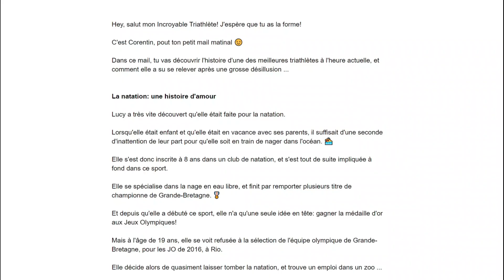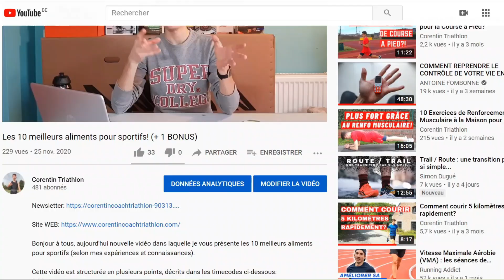Comment Respirer Quand On Court?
Bonjour à tous, aujourd'hui une vidéo qui vous explique comment respirer en courant. Les différents points de cette vidéo sont décrits dans les timecodes ci-dessous:
00:00 - Intro
00:56 - Pourquoi a-t-on du mal à respirer en courant?
04:10 - La respiration abdominale VS la respiration thoracique
05:32 - Comment appliquer la respiration abdominale?
07:18 - Respirer par la bouche ou par le nez?
08:08 - Comment trouver son rythme de respiration?
09:17 - Newsletter des Incroyables Triathlètes
10:23 - Conclusion

J'espère que cette vidéo vous sera bien utile afin que vous puissiez arriver à trouver votre rythme de respiration en courant et donc que vous vous sentiez mieux lorsque vous courez.

Et si vous désirez passer à un niveau supérieur en course à pied et atteindre vos objectifs, je vous renvoie vers mes formations:

Si vous avez des suggestions à me proposer, des remarques à me faire ou des questions à me poser, n'hésitez pas à les écrire en commentaires.

Si vous voulez suivre mon quotidien de triathlète et partager vos entraînements avec moi, je vous invite à me suivre sur Strava et Instagram:

👀 Si vous aimez le cyclisme, n'hésitez pas à aller jeter un coup d'œil à la chaîne d'un ami

Les vidéos de cette chaîne vous apportent plein de bons conseils, d'astuces et d'explications pour votre entraînement triathlon et course à pied!

Pour les plus motivés d'entre vous, vous pouvez vous inscrire à la Newsletter des Incroyables Triathlètes afin de recevoir, chaque matin, dans votre boîte mail, un e-mail super motivant et plein de bons conseils sur le triathlon et les sports qui le composent. Pour ce faire, cliquez sur le lien juste ici:

Si vous désirez me découvrir un peu plus et aller encore plus loin dans votre pratique du sport, je vous redirige vers mon site WEB:

Je vous dis à très bientôt dans la prochaine vidéo, dans la Newsletter ou sur mon site WEB!

Corentin 😉